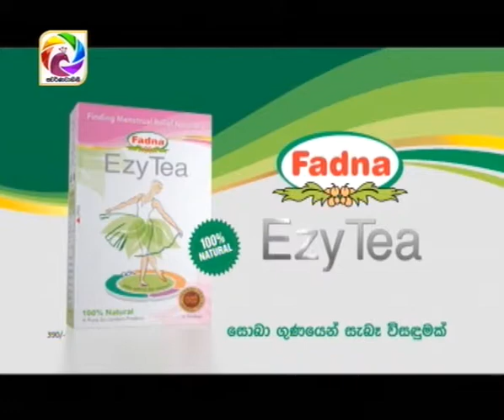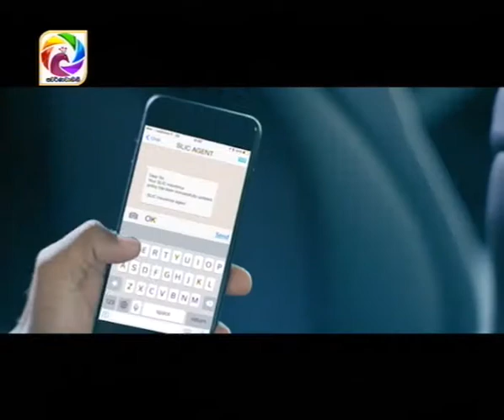chandrika siriwardena (swarnawahini ada dawasa)with mage hiru sandu new song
chandrika siriwardena (swrnawahini ada dawasa)
with mage hiru sandu new song